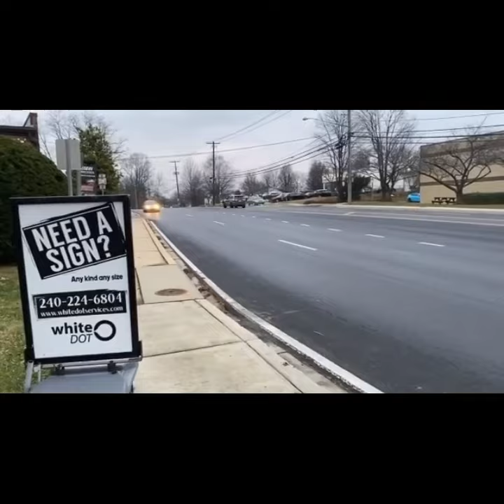Crazy Jeep Trackhawk/SRT Compilation! #2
Credit/Owners :
@winston_jeep (Instagram)
@srtninjausa (Instagram)
@trees_jimmy (Instagram)
@ruined_rado (Instagram)
@red.devil.srt (Instagram)
@trackhawk_mopar (Instagram)